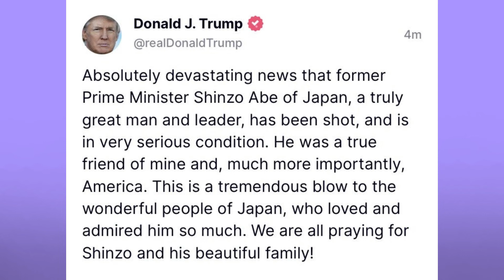安倍氏暗殺事件 アメリカのトランプ氏からのメッセージ 安倍元首相が奈良での参院選の選挙演説中に元自衛隊員により襲撃を受けた事件の最新英語ニュースを解説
安倍元首相が奈良での参院選での選挙演説中に、元自衛隊員の男に銃撃された事件、アメリカのトランプ大統領からのメッセージをサイトトランスレーションで解説していきます。

安倍さんご冥福をお祈りします。

１分間自分の話したいことを英語で録音して、さらに、力をつけるために自分でスピーチを英語で書き起こし、自分なりに修正したうえで録音音源とテキストをラインで提出していただきます。